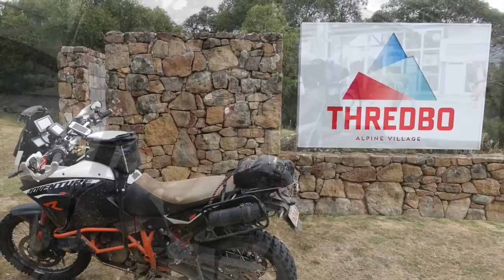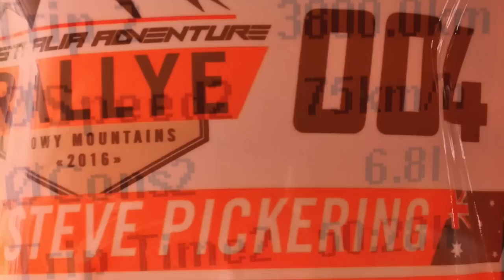2016 KTM Adventure Rallye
My journey on the inaugural KTM Australia Adventure Rallye.